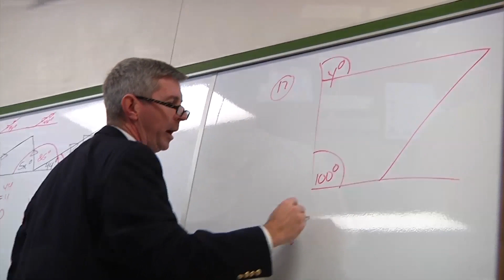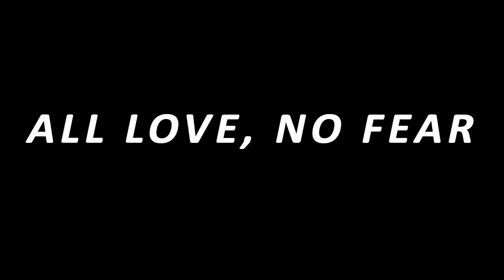We Are Salesianum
The Salesianum Spirit Week video 2104